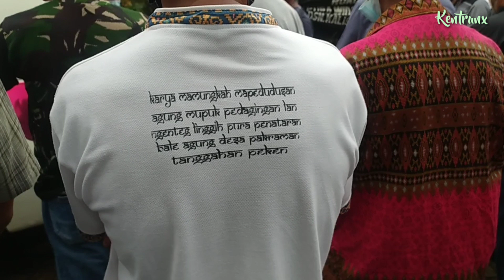PENGHANTARAN JEN4Z4H UMAT HINDU DENGAN MOBIL AMBULANCE BANYAK KEGANJILAN